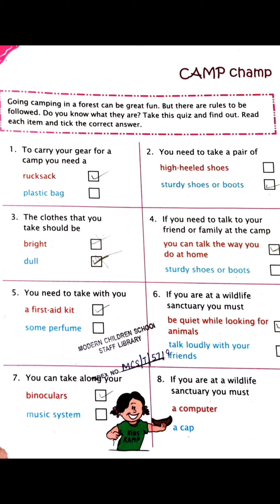Camp Champ ch-12 Std -3